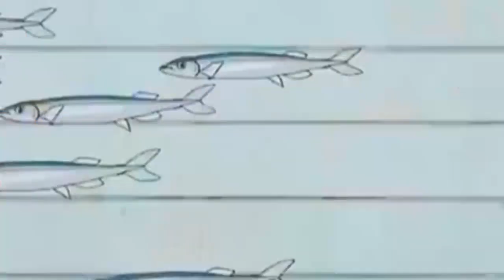Doraemon Full Episode Today | 20-3-2024 | Doreamon cartoon | doremon new ep in hindi |Doraemon Movie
doraemongame doraemonnewepisode Doraemon New Episode 2023 - Episode 01- Doraemon Cartoon - Doraemon In Hindi - Doraemon Movie doraemonandnobitafriendship doraemongame doraemonnewepisode doraemonandnobita doraemongame doraemonnewepisode doraemon doraemonandnobita cartoonbuddy Doraemon new ep in Hindi | Party episode | Doraemon new movies hindi | Doraemon In Hindi | Doremon Doraemon New Episode 2023 | Doraemon Cartoon | Doraemon In Hindi | Doraemon Movie Doraemon Latest Episode || Future Antinal Doraemon Cartoon in Hindi || Doraemon New Episode in Hindi Copyright Disclaimer under section 107 of the Copyright Act 1976, allowance is made for "fair use" for purposes such as criticism, comment, news reporting, teaching, scholarship, education and research.